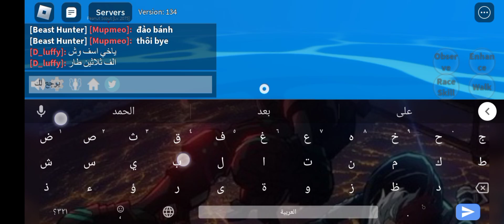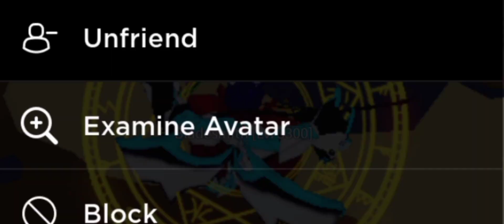كيف تجيب سيوف اودن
اتمنى الفيديو عجبكم